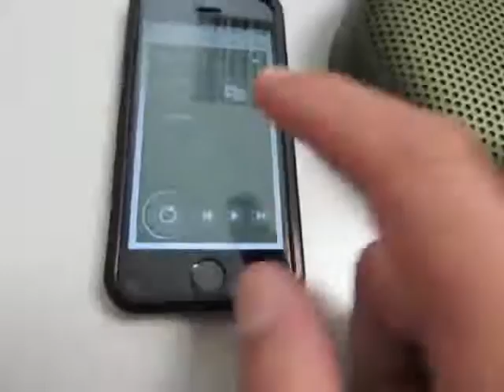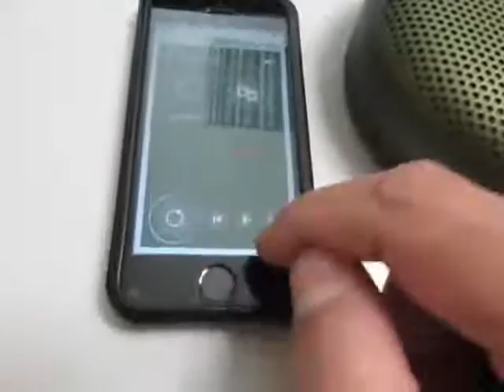B&O PLAY by Bang & Olufsen Altavoz inalámbrico